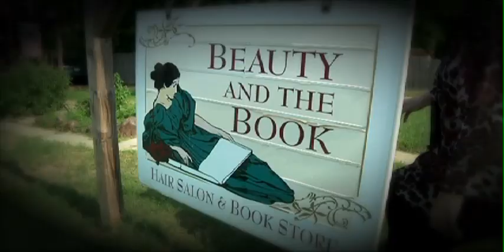Beauty and the Book Episode 11: Frank Delaney, author of Venetia Kelly's Traveling Show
In this episode of Beauty and the Book, host Kathy Patrick talks with Frank Delaney about Venetia Kelly's Traveling Show and his latest book, The Matchmaker of Kenmare.